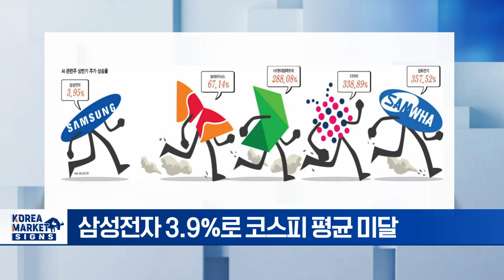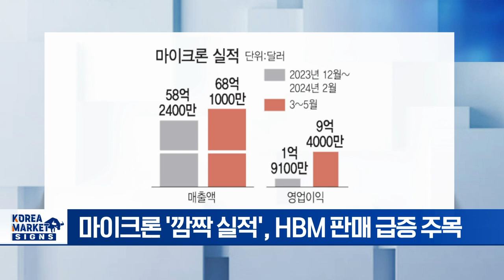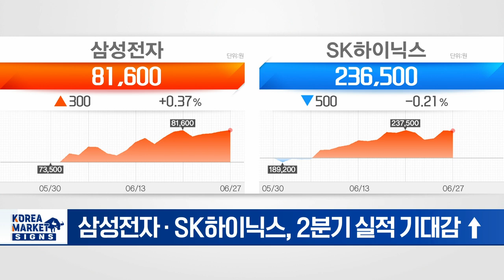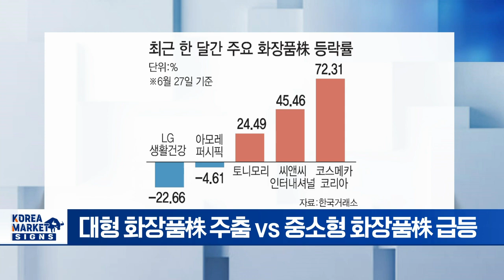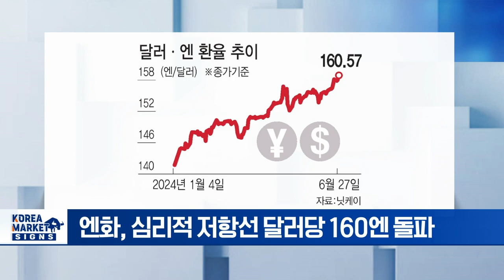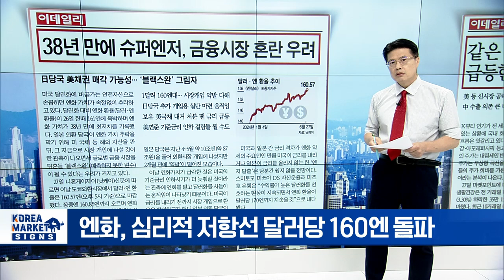AI관련주 달리기 꼴찌 삼성... 하반기엔 치고 나갈까/마이크론 실적 뛰었다 삼성 SK 더 높이 난다 | Market Signal (20240628)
▶ AI관련주 달리기 꼴찌 삼성... 하반기엔 치고 나갈까
- AI 관련주 상승률 1위, 삼화전기 357% ↑
- AI 관련주 상승률 2위, 디아이 338%로 껑충
- 삼성전자 3.9%로 코스피 평균 미달
- 하반기 AI 관련주 강세 지속 전망
- 증권가 "하반기 주인공은 삼성전자" 기대 여전
- 주도주 부재 속 실적주 중심 빠른 순환매 전망

▶ 마이크론 실적 뛰었다 삼성 SK 더 높이 난다
- 마이크론 '깜짝 실적', HBM 판매 급증 주목
- 삼성전자 · SK하이닉스, 2분기 실적 기대감 ↑
- 삼성전자, 3Q 낸드플래시 가격 20% 전후 인상
- 메모리 3사, 넥스트 HBM CXL 경쟁 이미 착수

▶ 같은 화장품인데 부진한 LG생건, 급등한 코스메카 왜
- 대형 화장품株 주춤 vs 중소형 화장품株 급등
- 美 등 신시장 공략한 중소형 화장품株 강세
- 中 수출 의존도 높은 대형 화장품株 약세

▶ 38년만에 슈퍼엔저 금융시장 혼란
- 엔화, 심리적 저항선 달러당 160엔 돌파
- 日 당국 시장 개입 약발 다해
- 주요국 금리 인하 불구 美 인하 시기 지연
- 보유 美 국채 대거 처분 땐 금리 급등
- 美 연준 금리 인하 걸림돌 될 수도